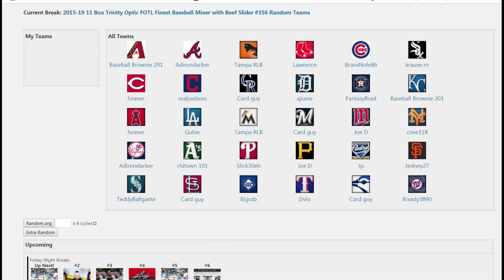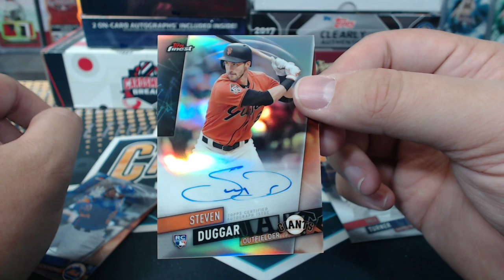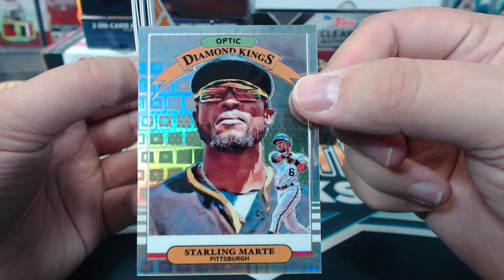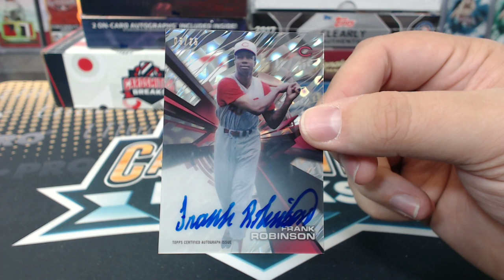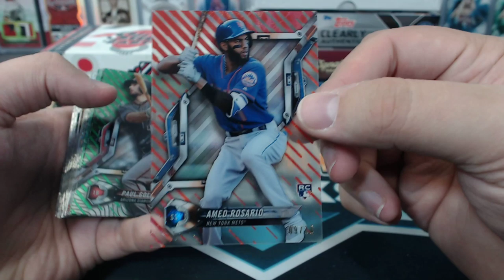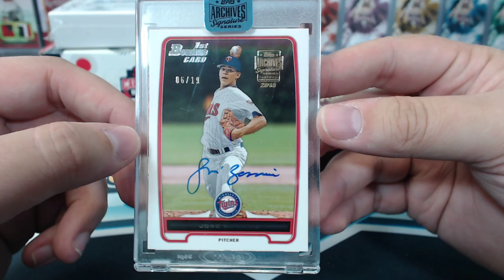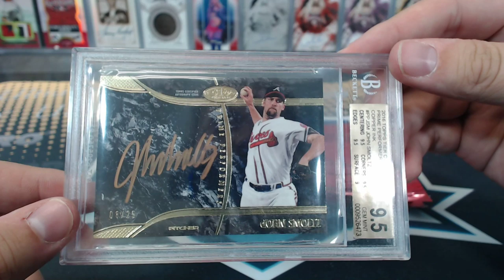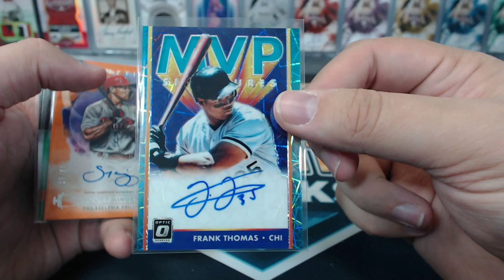2015-19 11 Box Trinity Optic FOTL Finest Baseball Mixer with Beef Slider #356